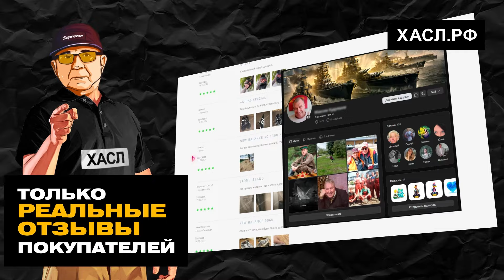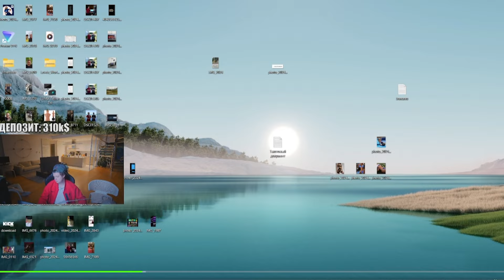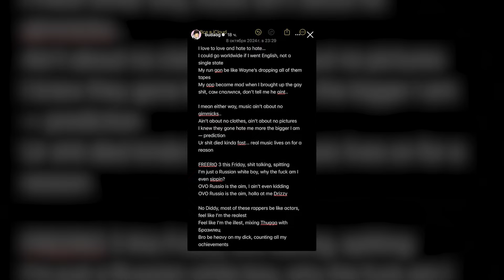МЕЛЛСТРОЙ ЗАДЕЛ БУСТЕРА! ТИЛЬТ ИЗ-ЗА ДОЛГОВ? / OG BUDA ЗАДЕВАЕТ ОБЛУ И ДЕЛАЕТ ЛЕЙБЛ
В этом видео мы поговорим про новости индустрии. Что Меллстрой рассказал про Бустера и Моргена? Буда хочет новый лейбл? Давайте разбираться.